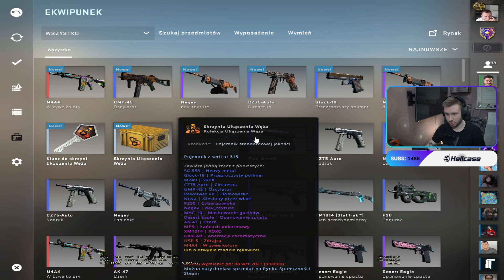Pevor dropi m4a4